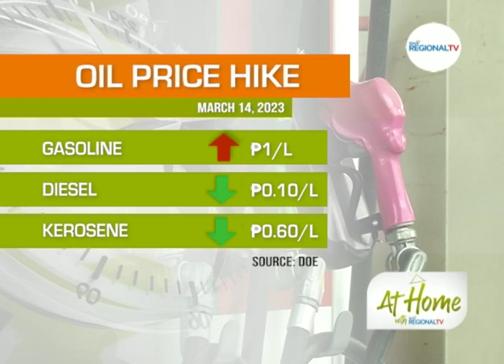At Home with GMA Regional TV: Oil Price Watch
Presyo sa gasolina, mosaka og P1/L; presyo sa diesel ug kerosene, dunay pag-ubos karong adlawa, March 14.